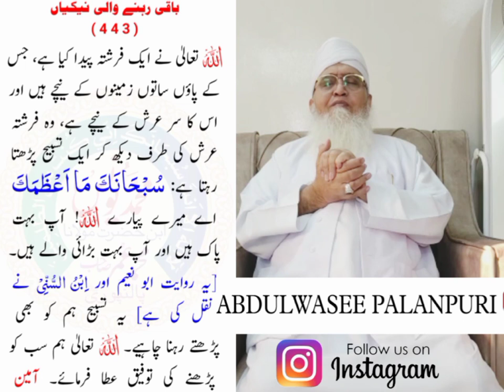MOLANA YUNUS SAHAB PALANPURI